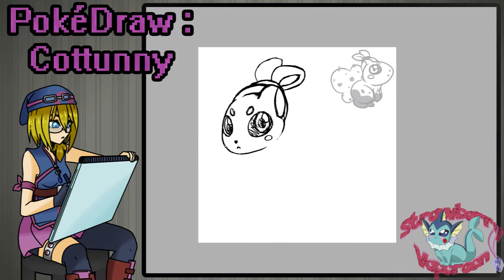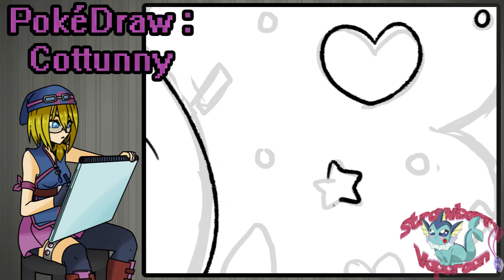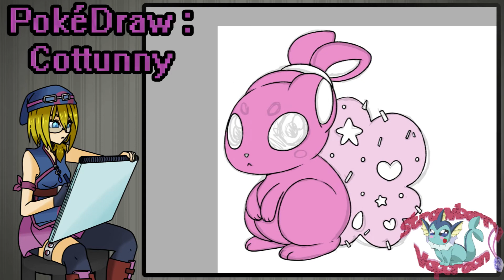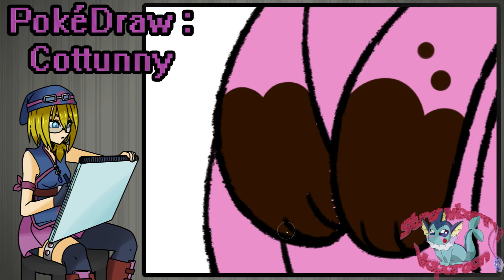PokéDraw | Fakémon project | 01 | Cottunny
00:00
03:30
07:05